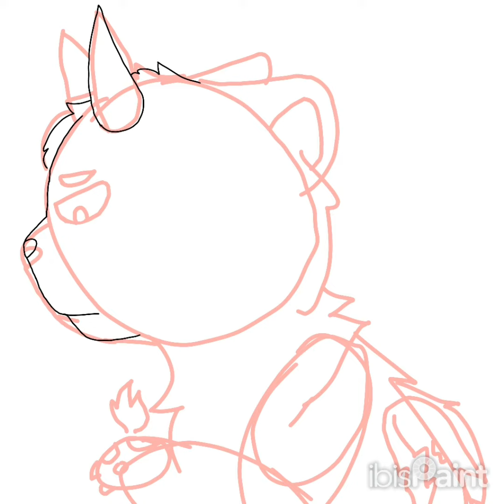Nero speedpaint! // Gift for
I was bored AF So I decided to make a gift for one of my fav artists!